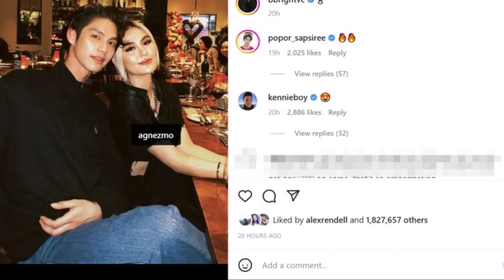ไบร์ท วชิรวิชญ์ ลงรูปคู่สาวสวยซุปตาร์อินเตอร์